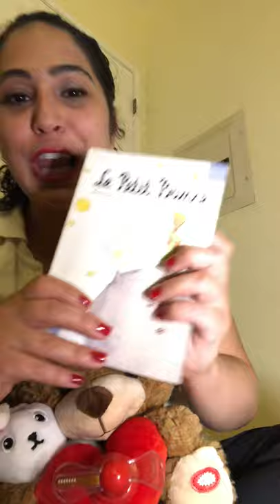Le Petit Prince